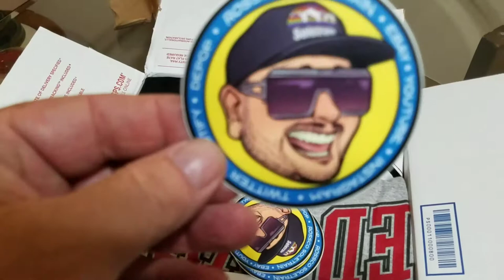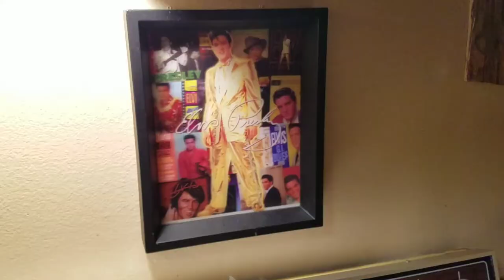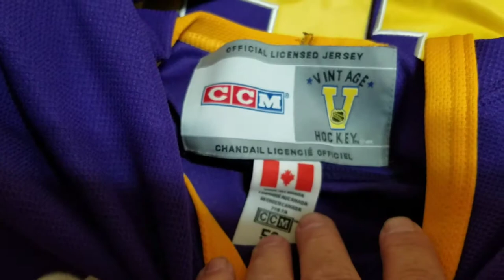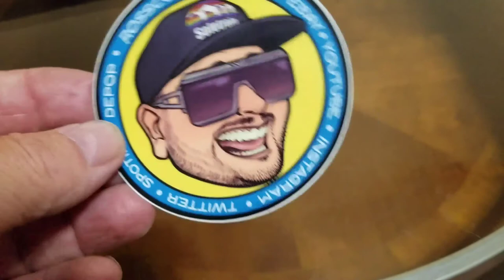Someone Sent Me Vintage Hockey Swag